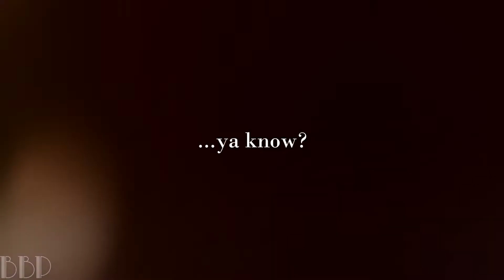Sincerely me full multi fandom mep #1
After a month it's here *before* the due date! Yeah you heard that right before the due date! I think this studio is off to a good start I'm so proud of everyone this mep looks amazing im currently waiting for our graphic designer to make a thumbnail so i just made one myself super quick until they can carve out the time to make one lol

I'm just so happy with the results

so heres the wonderful members who participated